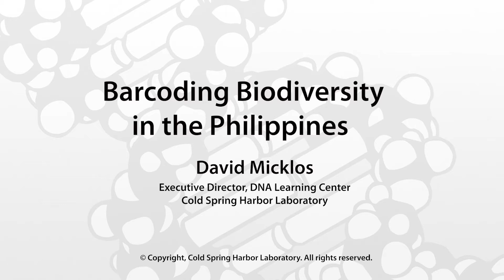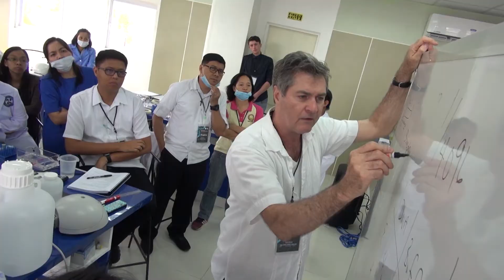Barcoding Biodiversity in the Philippines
DNALC Executive Director Dave Micklos recently spent a week introducing teachers from the Philippine Science High School System to methods for lab instruction in molecular genetics and genomics.

The workshop was held in the new science lab on the Eastern Vismayas Campus developed as part of the 2016 Breakthrough Junior Challenge award for Popular Vote winner, Hillary Diane Andales. Dave took the educators on a field trip to conduct a mini ecological study using DNA barcoding to identify plants, animals, and fungi from the local habitat.